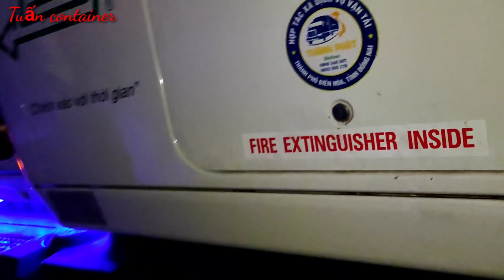Thả ahoàng chạy đường trường xe không/lần đầu chạy xe mĩ Tuấn container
ahoàng lần đầu chạy xe đầu kéo mĩ hơi bị lúng túng/Tập 229#tuancontainer